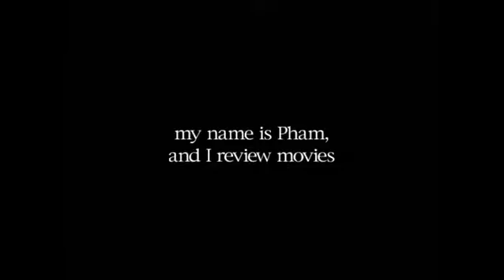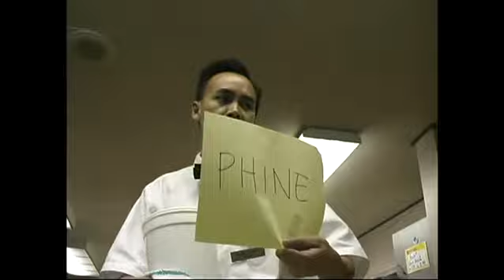MY NAME IS PHAM AND I REVIEW MOVIES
One of the greatest movie reviewers ever.  Pham was a waiter at a restaurant called the Algemac, in Los Angeles, who spent his free time watching every movie he crossed paths with. The Algemac is closed now and I've lost track of Pham but thankfully there is this footage to document what it was like to be served by a great waiter and an even greater connoisseur and reviewer of film.

Where are you PHAM?